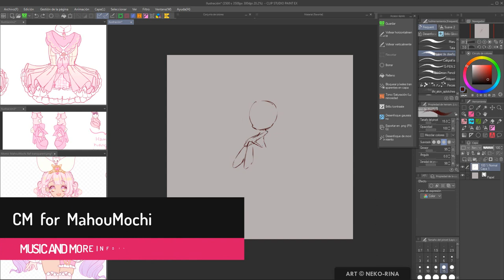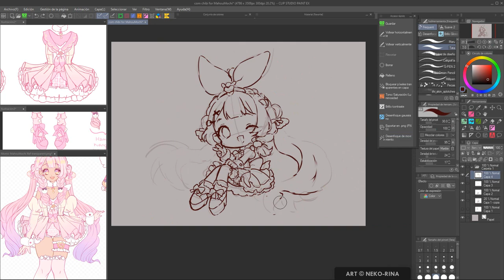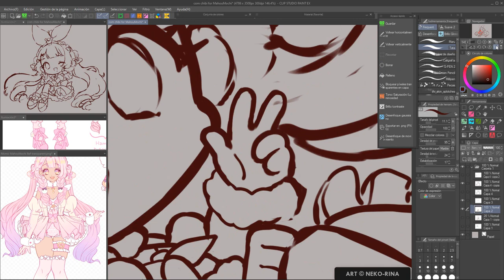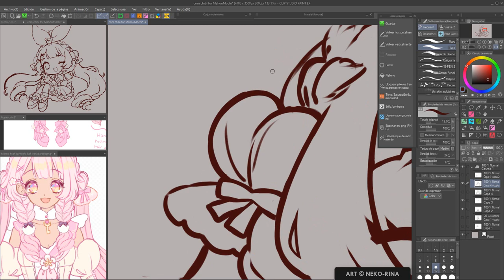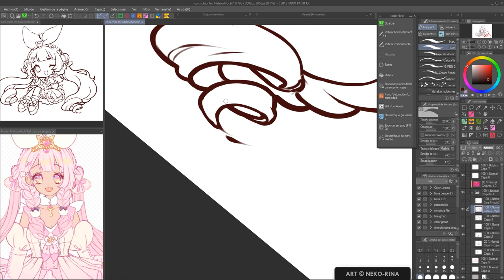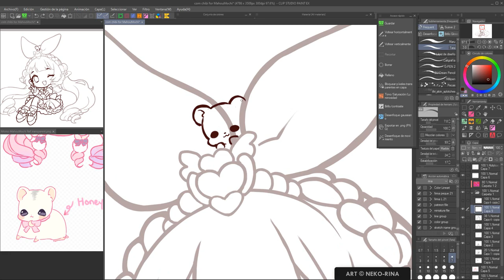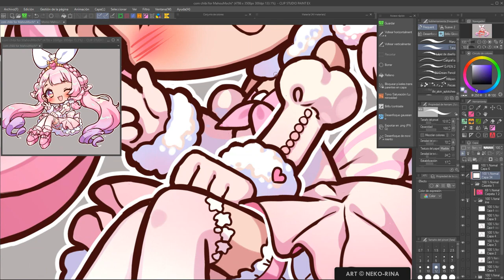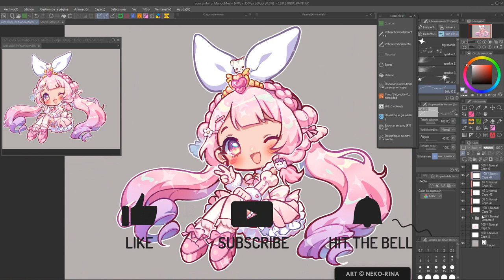【Timelapse】Magic Hamster (Clip Studio Paint)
Commission for MahouMochi on Twitter. Character belongs to them.
Pretty hamster bean is the best magical girl!
This lineart took longer than expected because I tried to reuse the sketch instead of starting from a new layer.
It turns out it only slows me down if I do it for glossy chibis x'D
At least I learned a lesson.

►►► USEFUL LINKS

►►► MUSIC

00:00 Dance of Lovers
Jay Man - OurMusicBox

00:08 Daydream by Roa

03:48 Happy by Luke Bergs

06:52 Music | Wish You Were Here by Declan DP

10:05 Paraglide by Scandinavianz

12:50 Daydream by Roa

16:28 Happy by Luke Bergs